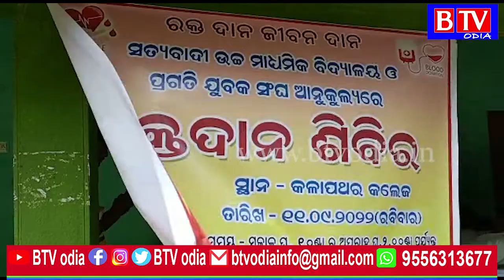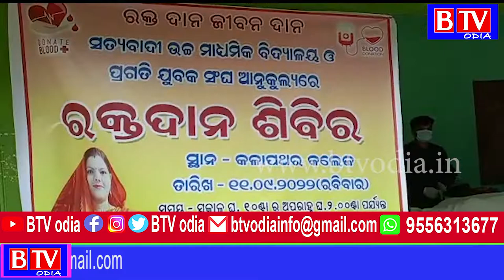Subarnapur : ସତ୍ୟବାଦୀ ଉଚ୍ଚ ମାଧ୍ୟମିକ ସ୍କୁଲ ଓ ପ୍ରଗତି ଯୁବକ ସଂଘ ପ୍ରୟାସରେ ରକ୍ତଦାନ ଶିବିର //BTV odia//